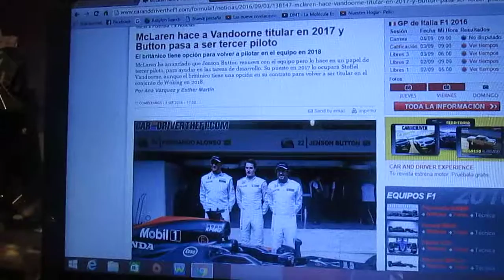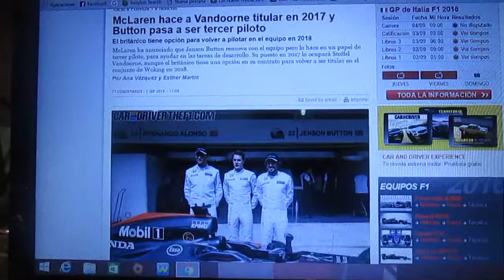Stoffel Vandoorne nuevo piloto titular de Mclaren para 2017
El joven belga Stoffel Vandoorne será en la temporada 2017 el nuevo piloto titular del equipo inglés Mclaren teniendo como compañero al español Fernando Alonso y mientras que el inglés Jenson Button será piloto de desarrollo del conjunto de Woking aunque podría volver a ser titular en la temporada 2018